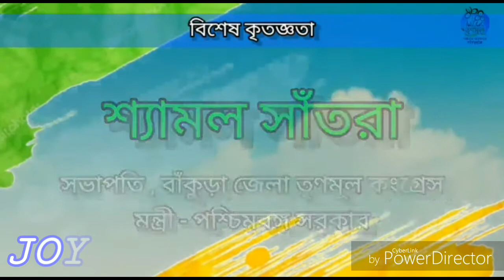T M C -Song( মমতা দি কে চাই,এই সরকার চাই)2021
কথা,সুর ও কণ্ঠে-প্রিম মিশ্র,
বিশেষ কৃতজ্ঞতা-মাননীয় শ্যামল সাঁতরা(সভাপতি,বাঁকুড়া জেলা তৃণমূল কংগ্রেস/মন্ত্রী-পশ্চিমবঙ্গ সরকার,
মাননীয় রাজকুমার সিং(সাংগঠনিক সভাপতি,বাঁকুড়া জেলা তৃণমূল যুব কংগ্রেস,
মাননীয় সুব্রত মিশ্র(সভাপতি,সারেঙ্গা ব্লক তৃণমূল কংগ্রেস,
প্রসূন গুপ্ত(বিশিষ্ট সাংবাদিক)
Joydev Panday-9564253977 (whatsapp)